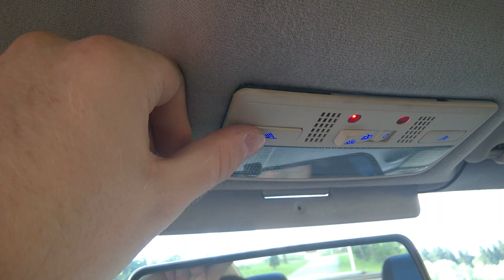Passat B5 with Skoda Superb interior light - problem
as you can see, buttons have to be pressed to turn light off and released to turn it on, also middle switch doesn't work as it should, i made same connector as you can
where is the problem?